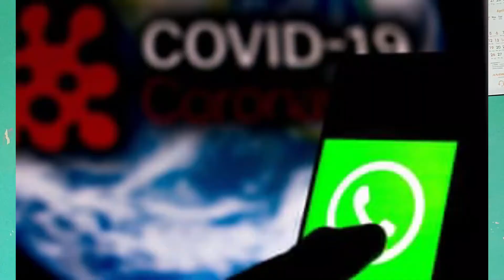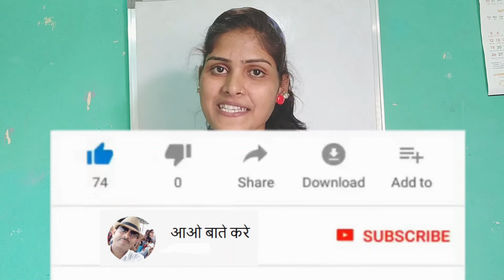coronavirus||coronavirus update cases||FAKE NEWS COVID-19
कोरोना से जुड़े तीन बड़े झूठ
फेक न्यूज़
LOCKDOWN IN INDIA
CORONAVIRUS NEW UPDATE
FAKE NEWS COVID-19
FAKE NEWS CORONA VIRUS IN HINDI
coronavirus india
coronavirus india update
coronavirus CASES india
coronavirus india update hindi
coronavirus india updates live
coronavirus india update cases
coronavirus fake news
corona virus
coronavirus update cases